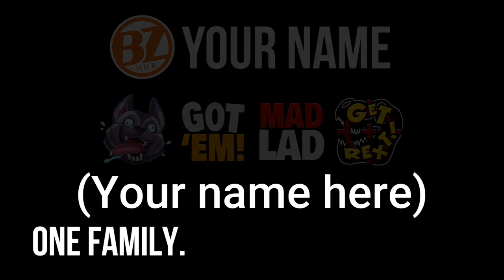LIVE(?) #104! PIKE at St. Croix! Starting 4th of July + BLUE CATFISH! | Fishing Planet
Well, I'm not actually live for this one, but I did fish at St. Croix for our Wednesday Livestream!